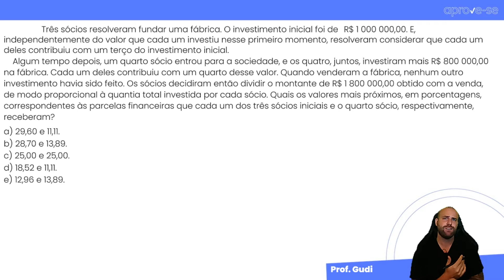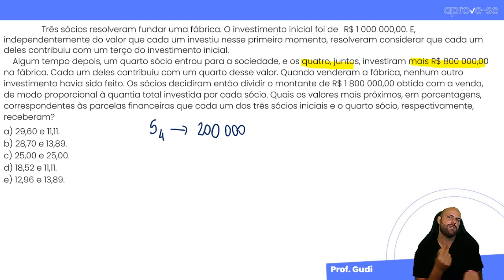Questão 155 ENEM 2019 Amarela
Questão 155 ENEM 2019 (Amarela) com início: "Três sócios resolveram fundar uma fábrica. O investimento inicial foi de R$ 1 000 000,00. E, independentemente do valor que cada um investiu nesse primeiro momento, resolveram considerar que cada um deles contribuiu com um terço do investimento inicial.
Algum tempo depois, um quarto sócio entrou para a sociedade, e os quatro, juntos, investiram mais R$ 800 000,00 na fábrica. Cada um deles contribuiu com um quarto desse valor. Quando venderam a fábrica, nenhum outro investimento havia sido feito. Os sócios decidiram então dividir o montante de R$ 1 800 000,00 obtido com a venda, de modo proporcional à quantia total investida por cada sócio."